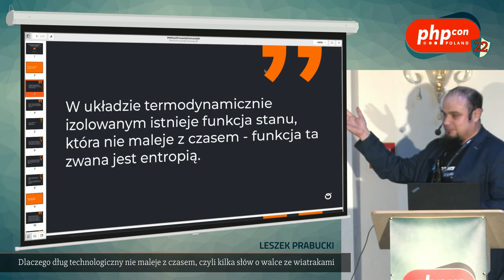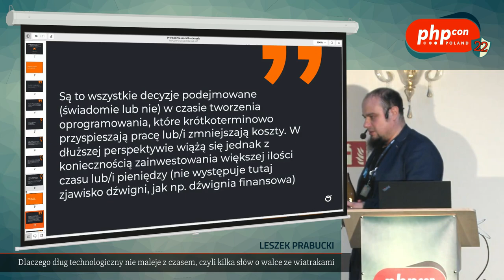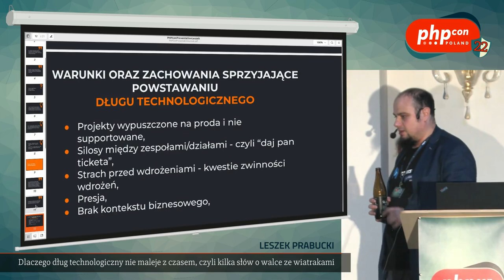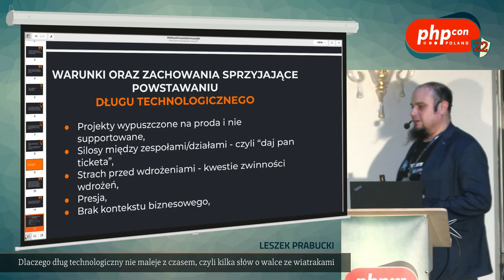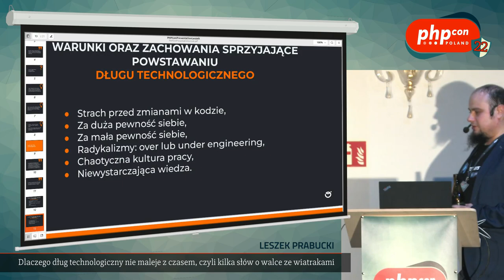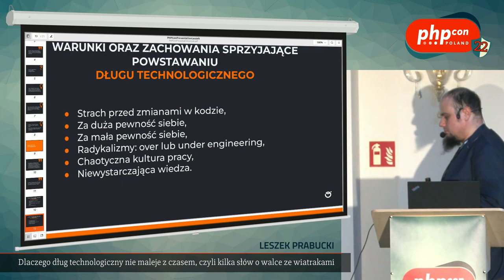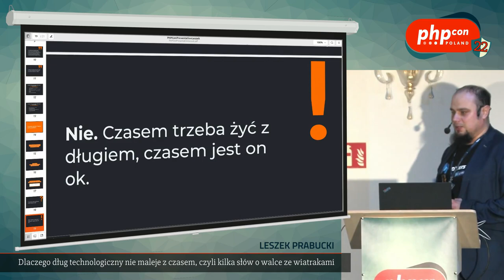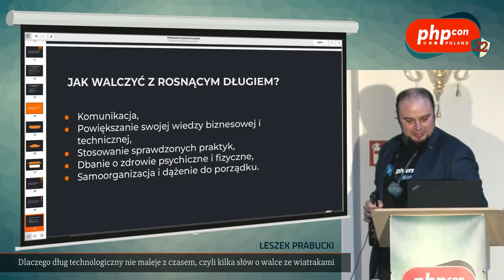Leszek Prabucki: Dlaczego dług technologiczny nie maleje z czasem @PHPcon Poland 2022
W prezentacji chciałbym opowiedzieć dlaczego wszystkie nasze projekty skazane są przez naukę na klęskę i śmierć i skończą jako wielka kupa błota* zjedzone przez dług technologiczny i co możemy z tą sytuacją robić. Powiem między innymi o tym czym jest dług technologiczny, jakie zachowania powodują przyrost tego długu, jak możemy z nim działać i go unikać.

*) błoto można sobie zastąpić inną mieszanką substancji o podobnej gęstości